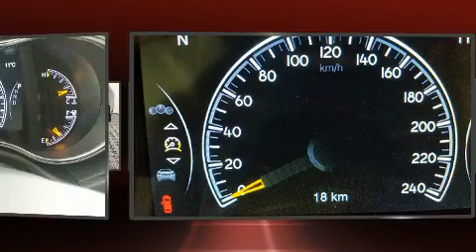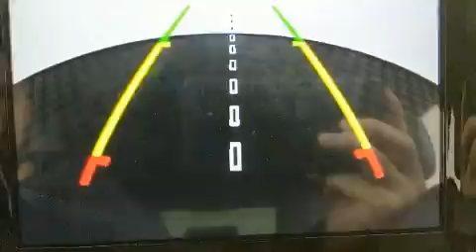2020 Jeep Grand Cherokee Altitude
Nor-Lan Chrysler
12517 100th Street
in Grande Prairie, AB T8V 4H2

The 2020 Jeep Grand Cherokee. Under the hood you'll find a 6 cylinder engine with more than 270 horsepower, and for added security, dynamic Stability Control supplements the drivetrain. Four wheel drive allows you to go places you've only imagined. A wealth of standard features means that you no longer have to sacrifice. Like heated seats, an automatic dimming rear-view mirror, heated door mirrors, a power liftgate, lane departure warning, remote keyless entry, rear wipers, and more. Features such as automatic climate control and leather upholstery prove that economical transportation does not need to be sparsely equipped. With high intensity discharge headlights illuminating your path, you'll always appreciate maximum visibility. For drivers who enjoy the natural environment, a power moon roof allows an infusion of fresh air. Audio features include an AM/FM radio, steering wheel mounted audio controls, and 10 speakers, providing excellent sound throughout the cabin. Jeep ensures the safety and security of its passengers with equipment such as: dual front impact airbags, head curtain airbags, traction control, anti-whiplash front head restraints, ignition disabling, and 4 wheel disc brakes with ABS. Brake assist technology provides extra pressure when applying the brakes. We know that you have high expectations, and we enjoy the challenge of meeting and exceeding them! Please don't hesitate to give us a call.